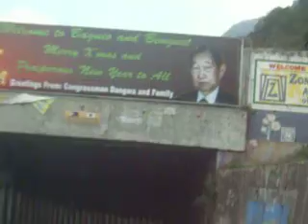UPHILL TO BAGUIO.AVI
UP HILL BAGUIO